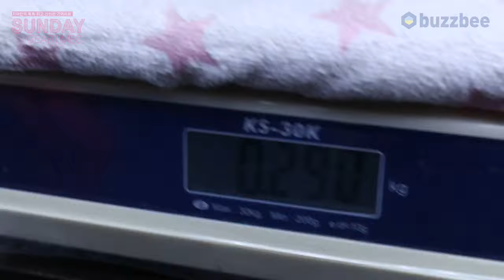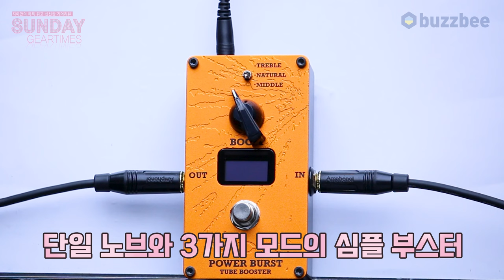[SundayGearTimes 607회] Vox 이펙터 Power Burst